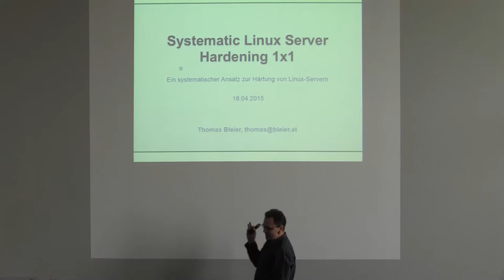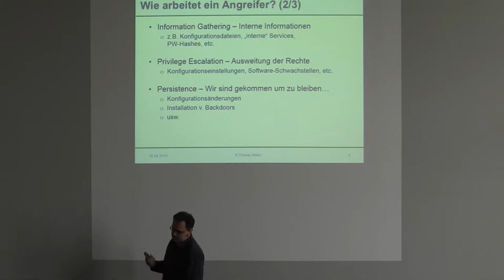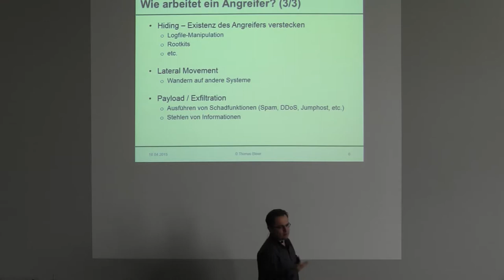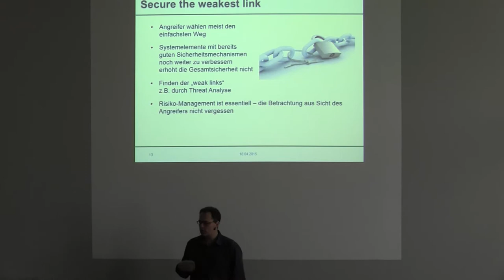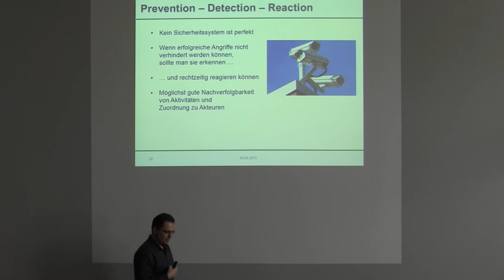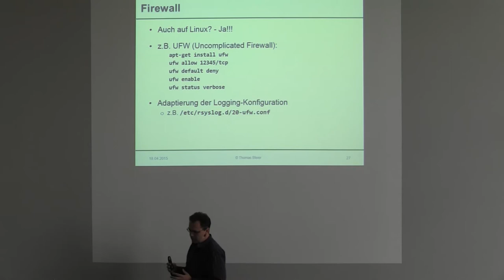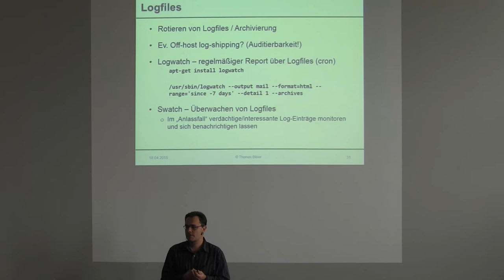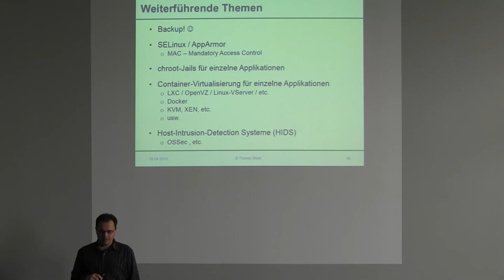Systematic Linux Server Hardening 1×1 Ein systematischer Ansatz zur Haertung eines Linux Servers Tho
Systematic Linux Server Hardening 1×1
Ein systematischer Ansatz zur Härtung eines Linux-Servers
Thomas Bleier

Wer einen Linux-Server im Internet betreibt, sollte sich Gedanken über die Absicherung dieses Servers machen – und genauso wie Angreifer heute systematisch vorgehen, sollten auch Absicherungsmaßnahmen nicht planlos umgesetzt werden. Der Vortrag bzw. Workshop zeigt die grundsätzlichen Vorgangsweise für die Härtung des Betriebssystems und darauf laufender Dienste gegenüber Angriffen für einen typischen Linux-Server.